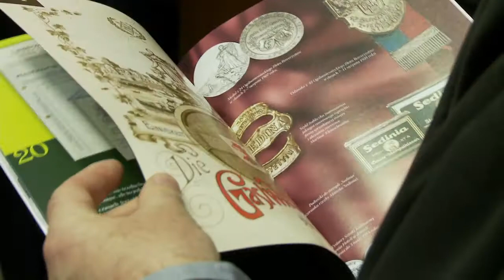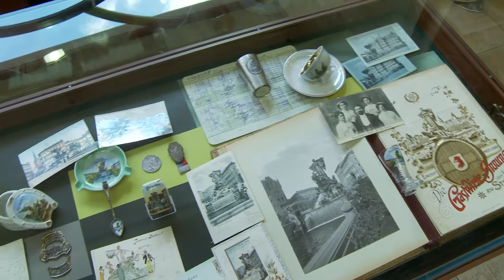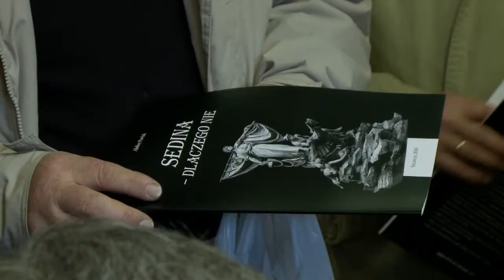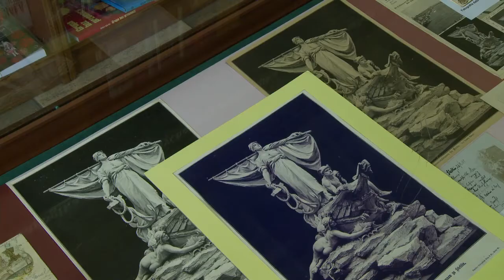Aleksy Pawlak "Sedina - dlaczego nie"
Premiera książki Aleksego Pawlaka "Sedina - dlaczego nie".
 Księgarnia Zamkowa, 21 kwietnia 2010 roku.